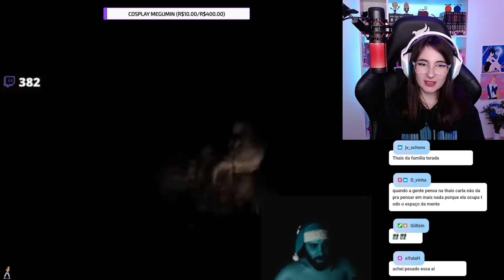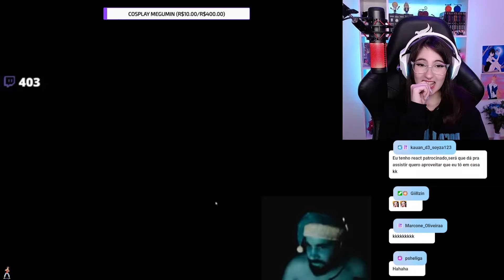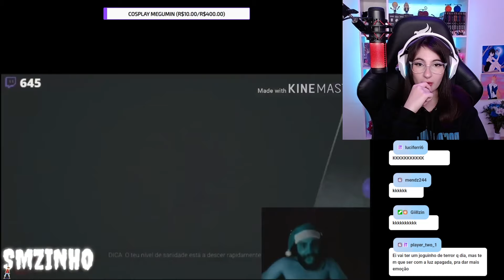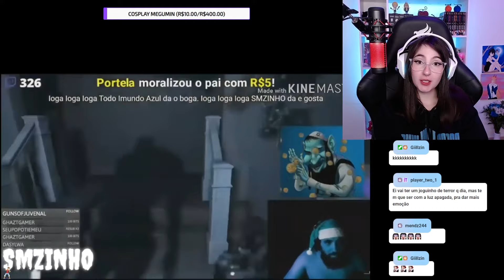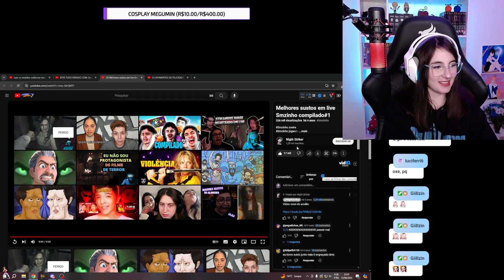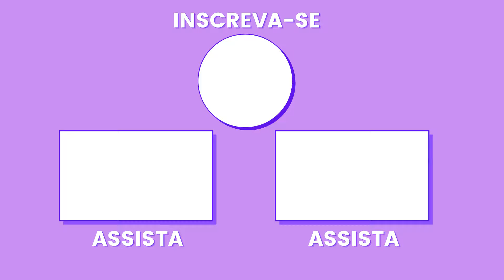REAGINDO AOS Melhores sustos em live Smzinho compilado #1